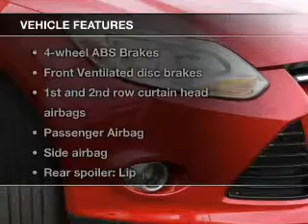2012 Ford Focus - Fox Lake IL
Ray Chevrolet

Year: 2012
Make: Ford
Model: Focus
Trim: SE
Engine: 2.0 liter inline 4 cylinder 16 valve
Transmission:
Color: Red
Mileage: 29214

Address:
39 N Route 12
Fox Lake, IL 60020